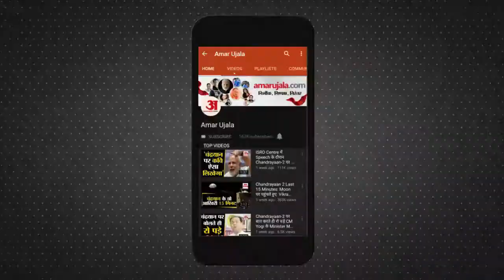गोरखपुर का लालडिग्गी पार्क फिर हुआ गुलजार | Laldiggi Park Gorakhpur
गोरखपुर के खूबसूरत पार्कों में LalDiggipark एक है। यहां एक हफ्ते के अंदर पार्क में कई झूले और Toy Train लगाई गई। यहां सुबह शाम लोगों की भीड़ उमड़ रही है। गोरखपुर के मेयर सीताराम जायसवाल ने पार्क का निरीक्षण किया।